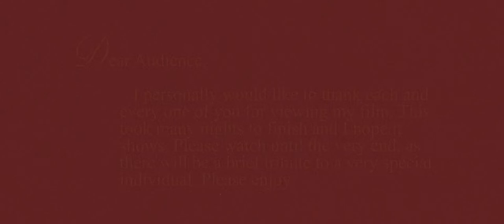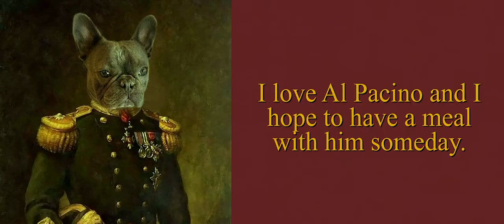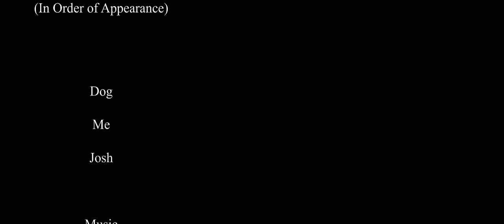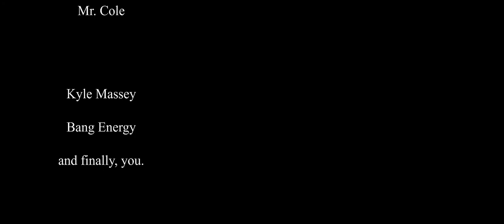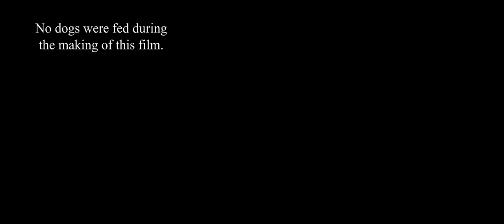BARKWORTH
Mission from God.